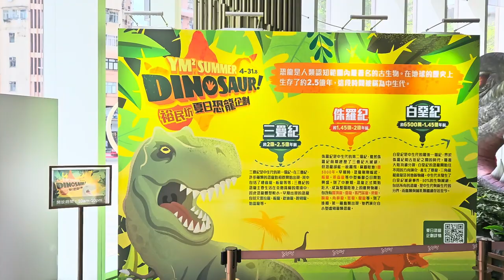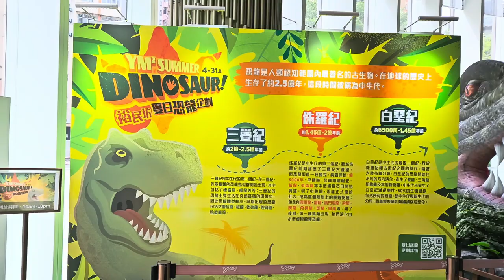YM²裕民坊 「裕民坊夏日恐龍企劃」 (3) - 2023年08月05日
錄影日期:2023年08月05日
錄影器材:Samsung Galaxy S23+ 5G
剪輯軟件:iMovie (Apple macOS)
影片解像度:1920x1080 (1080p,Full High Definition)
影片長度:1分0秒